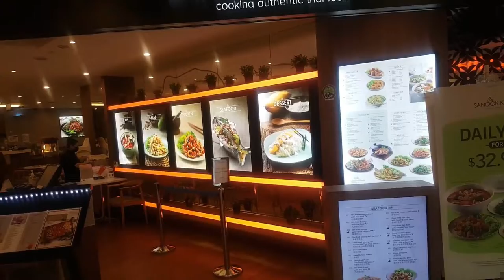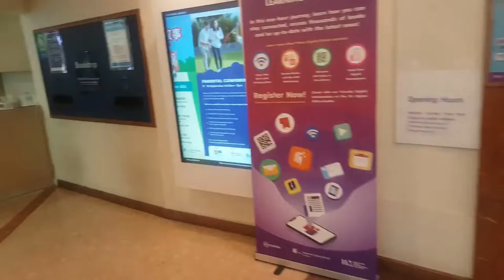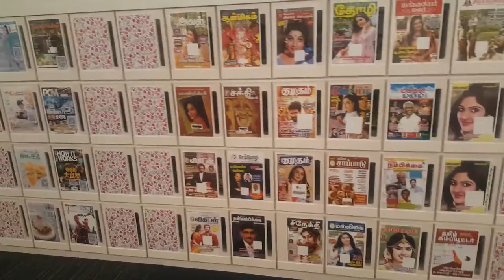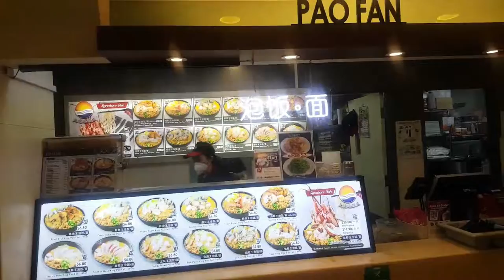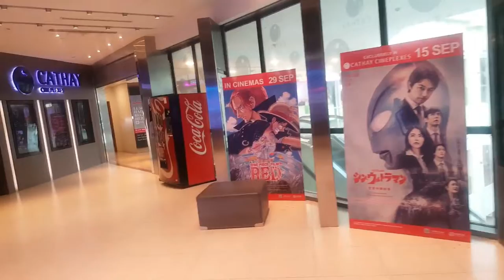West mall shopping Centre | At Bukit Batok Central | Singapore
West Mall is a shopping center located in Bukit Batok, Singapore, next to Bukit Batok MRT station.